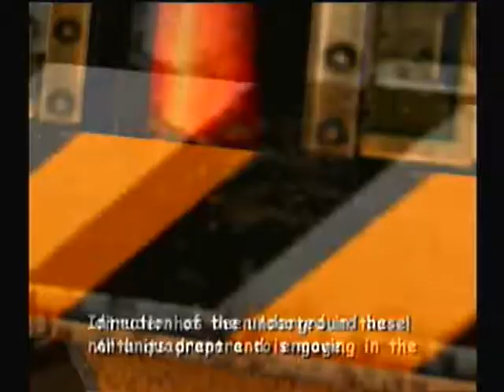Sonic Adventure 2 playthrough part 10 (without commentary)